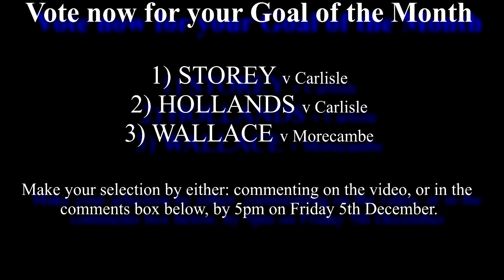November Goal of the Month: The Contenders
This is your chance to vote for November's Pompey Goal of the Month, from our short-listed strikes.

To vote, simply comment on the video with your choice, or on the Twitter/Facebook comments page attached to the video link.

Voting closes at 5pm on Friday 5th December.

1) Miles Storey's powerful strike against Carlisle
2) Danny Hollands' volley against Carlisle
3) Jed Wallace's diving header against Morecambe

For more exclusive content - and all seven of Pompey's goals from the month of November - check out Pompey Player